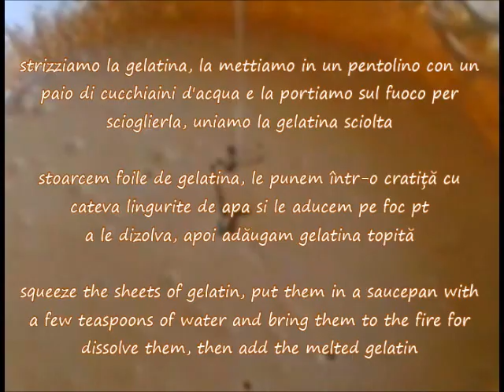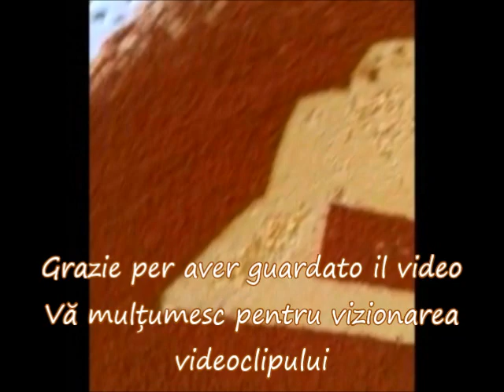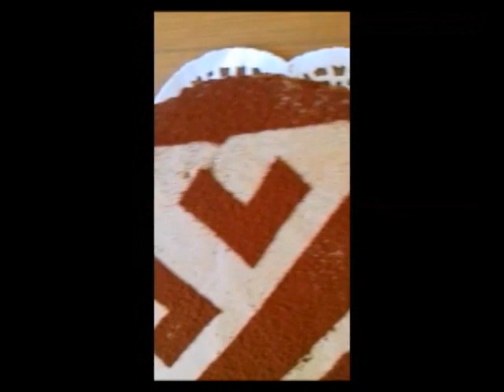Torta senza cottura al caffè| Tort fără coacere cu cafea| Cake without baking with coffee|Kammellia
Torta senza cottura al caffè
Tort fără coacere cu cafea
Cake without baking with coffee